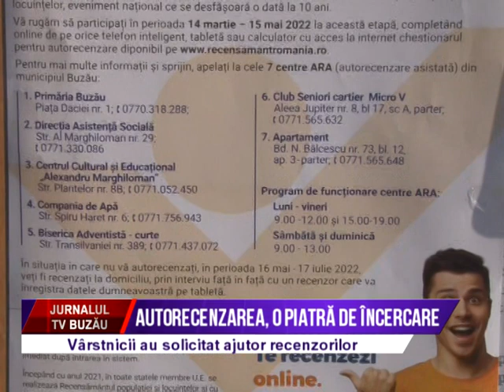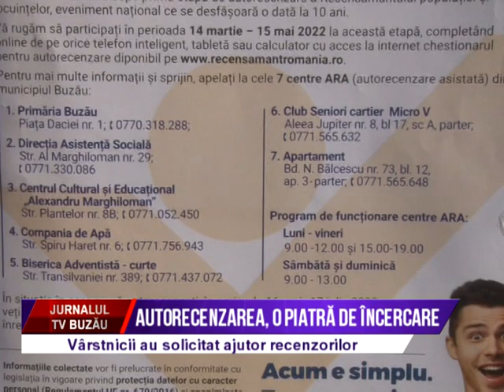Autorecenzarea, o piatra de incercare